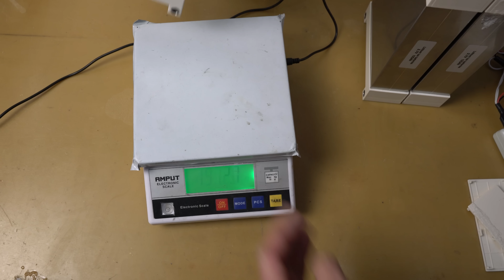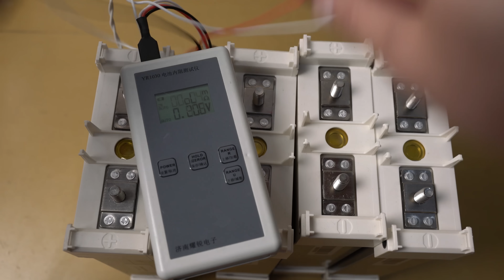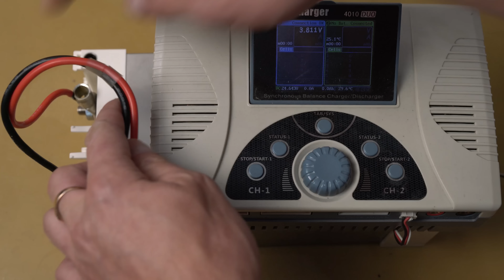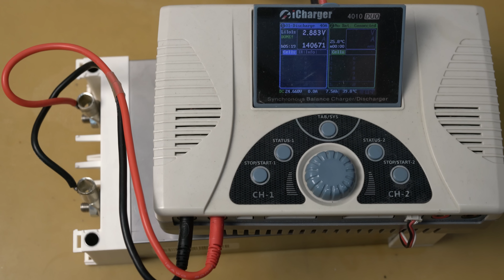Сверхъёмкие Li-NMC аккумуляторы GWL Power, на 125000 мАч 3.7В. Призматические элементы. Новая химия!